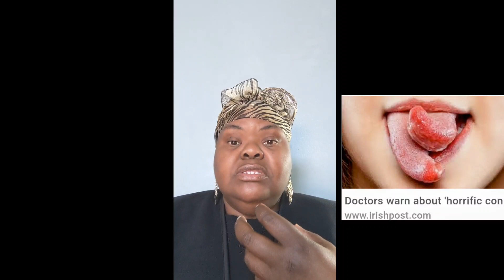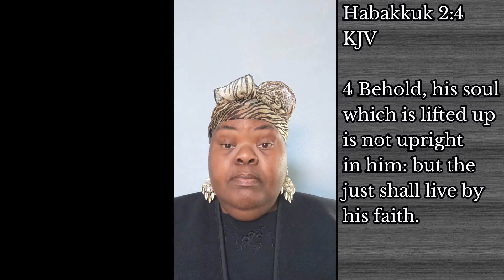Low vibrational Beings & Imposter People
There were some Indigenous Elders, and some modern day Spiritual Leaders, that teach us how to look for low vibrational beings, and those that are evil/wicked spirits.  This video is a gentle reminder.

Check Out previous videos: Stop having S€x

YouTube Videos: Credo Mutwa